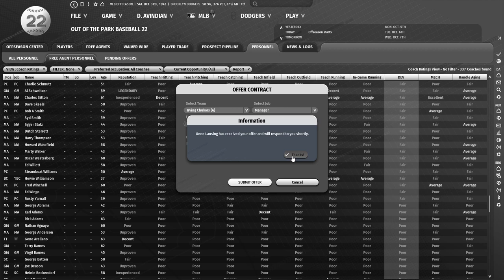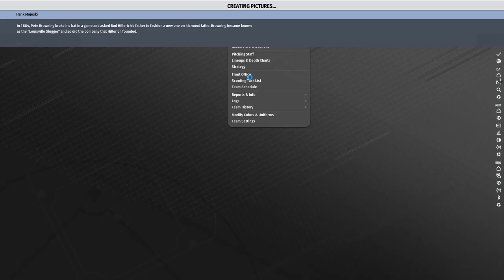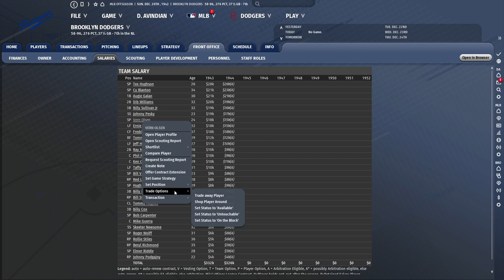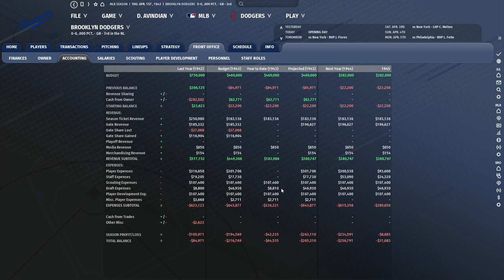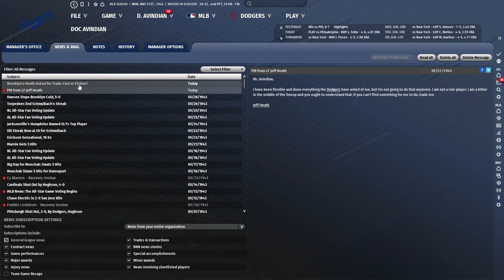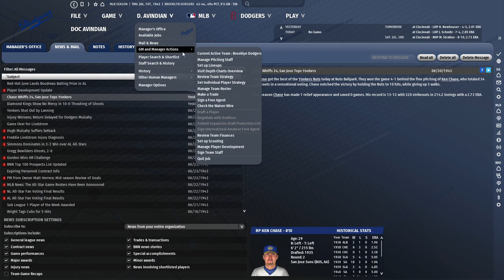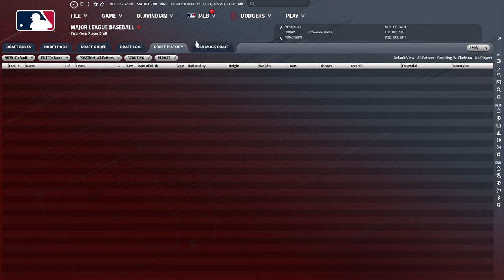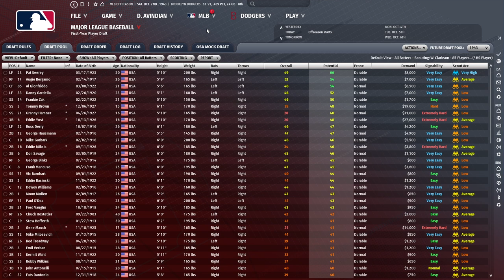Let's Play OOTP 22: A Tour through History #23: What is it with these owners?!